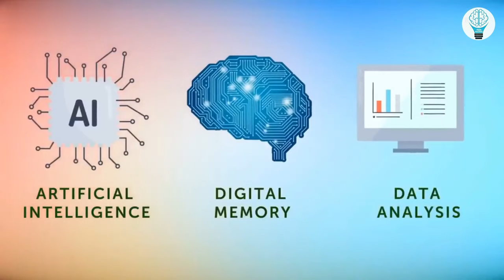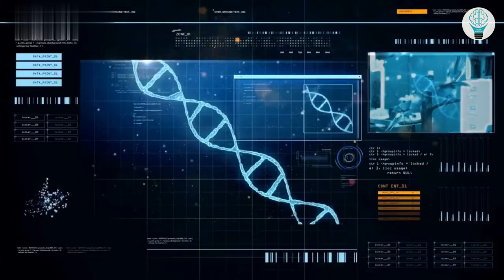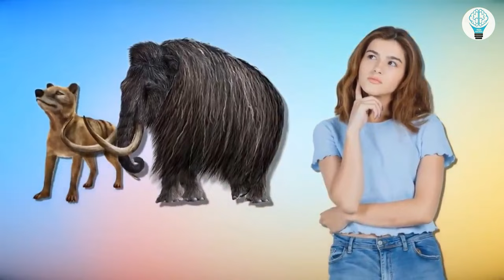Beyond the Reach of AI: Why Dinosaurs Remain Extinct | TEEN HACKS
In the realm of paleontology and scientific speculation, the allure of resurrecting dinosaurs captivates the imagination. However, despite the advancements in artificial intelligence (AI) and its remarkable abilities, the resurrection of dinosaurs remains beyond its reach. This video delves into the reasons why dinosaurs remain extinct and why AI cannot bring them back to life.

Throughout history, scientists have relied on fossil records, genetic research, and other methodologies to study dinosaurs and understand their existence. AI has undoubtedly revolutionized many fields, but when it comes to resurrecting dinosaurs, it encounters insurmountable obstacles. The complexity of recreating an entire species from extinct genetic material is a formidable challenge for AI systems.

One crucial factor hindering the revival of dinosaurs is the absence of intact dinosaur DNA. The degradation of DNA over millions of years limits the viability of extracting complete genetic sequences. Additionally, the gaps in the fossil record and the inability to access certain critical genetic information further impede progress.

Even if scientists were to overcome the DNA challenge, the subsequent step of recreating the complete organism presents an even greater hurdle. Dinosaurs existed in intricate ecosystems, shaped by diverse environmental factors. Simulating their habitats, behaviors, and interactions is an immensely complex task that extends beyond the capabilities of current AI technologies.

Furthermore, ethical considerations arise when contemplating the resurrection of extinct species. The potential consequences and ecological disruptions associated with reintroducing dinosaurs into the modern world raise serious concerns. Balancing scientific curiosity with the responsibility to protect existing ecosystems presents a significant ethical dilemma that cannot be solved by AI alone.

While AI contributes to numerous scientific advancements and enhances our understanding of extinct species, it remains limited in resurrecting dinosaurs. This video aims to shed light on the scientific barriers, technological constraints, and ethical considerations that collectively prevent AI from bringing dinosaurs back to life. It emphasizes the importance of embracing AI's capabilities while acknowledging the inherent limitations in our pursuit of resurrecting ancient creatures.

Join us as we explore the fascinating world of paleontology, genetics, and the realm where science fiction meets scientific reality. Discover why dinosaurs, for now, remain forever lost in the depths of the past, beyond the reach of even the most advanced AI systems.

AI and dinosaurs
Resurrecting extinct species
Genetics and paleontology
Ethical considerations in scientific research
Fossil records and DNA extraction
Limitations of artificial intelligence
The science behind dinosaur extinction
Challenges of recreating ancient ecosystems
Ecological disruptions and reintroducing species
The future of AI in paleontological research
Jurassic Park and dinosaur fantasies
Scientific barriers to dinosaur resurrection
Ethical dilemmas in genetic engineering
Extinct species and ecosystem preservation
AI advancements in other fields
Genetic material degradation over time
DNA sequencing and genetic gaps
Implications of resurrecting extinct species
AI's role in understanding ancient life
Remember to choose tags that are relevant to the content of your video and reflect the specific topics discussed